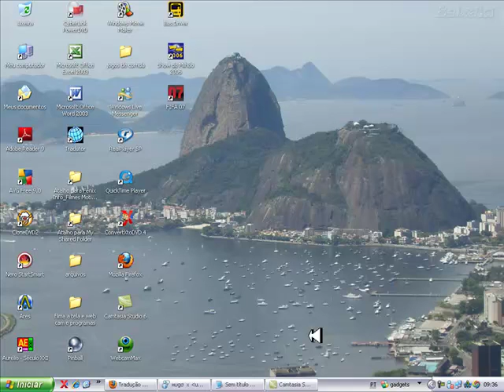traduzindo fifa 07.mp4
traduzindo fifa 07